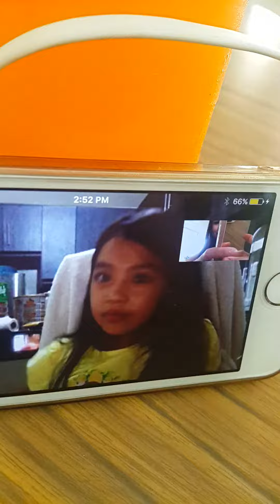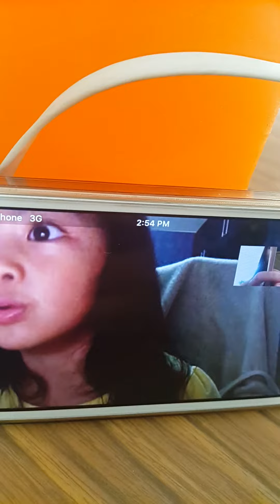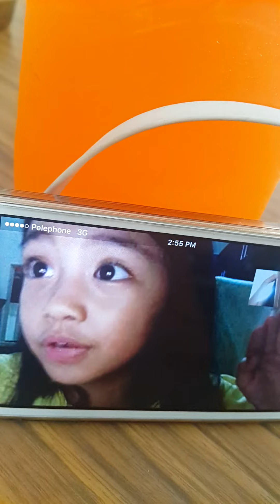Five nights at freddy's charmel mikaela